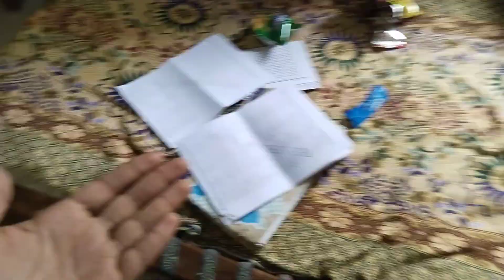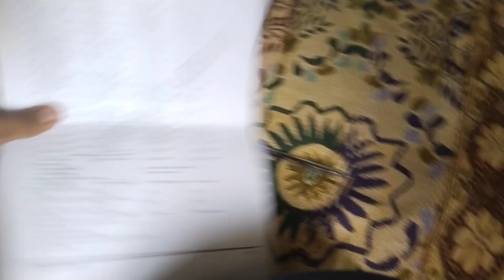Tufani Barish Mein Aaj Ki routine ⛈️| Tofani Barish main Main hamry Routine IGarmeon ki phaly Barish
Tufani Barish Mein Aaj Ki routine ⛈️ | Tofani Barish main Main hamry Routine  I Garmeon ki phaly Barish

Allah ne bacha lia

Tofani Barish main Main hamry Routine I Mud house life in pakistan I Garmeon ki phaly Barish

Boht pyara janwar mil gaya aj to alhamdulillah 😍🐂 Mandi vlog

9 din baad ghr wapis aya 🙈 Sbko surprise diya 😍 My house tour❤️

Hamara Qurbani ka Janwar a gya

Your Quaris:-

Daily vlogs
Family vlogs
Village vlogs
Vlogs
Vlog
family vlogs
sourav joshi vlogs
vlogs
daily vlogs
rk family vlogs today
vlog
sahara family vlogs
family vlog
lifestyle vlogs
tamil vlogs
travel vlogs
village vlogs
tamil family vlogs
travel vlog
funny vlogs
Zohaib Pendu
VeLLa MunDa
Mudassar Saddique
Mustafa Hanif
Happy joint family
Saqlain Ali
Tofani Barish
village life
mud house life
amily
vlogs
Gaon ki life
Tandoori Roti
Tandoori chekan
barish
rainy day in mud house
village life pakistan
gaon ki saada zindagi
happy family
joint family
happy joint family
desert life style
toufani barish main hamari routine
matchhay ghar out barish

Hassan Hameed

Be happy
Daily lifestyle vlogging hy simple...
shahmuhammad_9